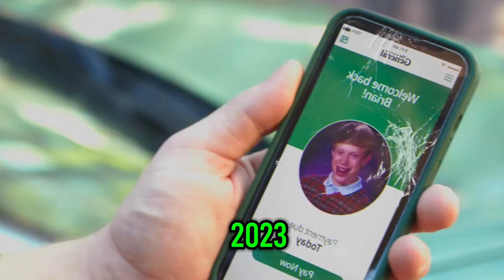All New Recreated Memes ( Then VS Now )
Recreated memes, memes, memes then vs now, the smartduckguy, recreate memes, legends recreated memes.